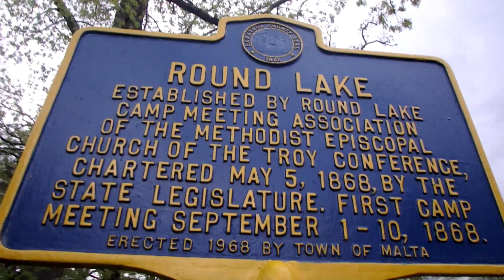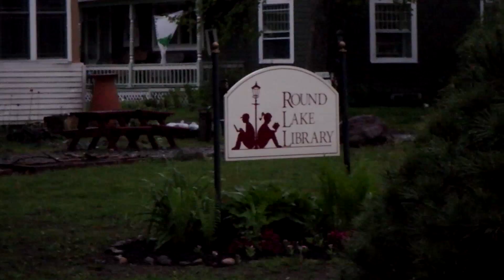Trivia Vlog!!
This video was shot on 2016. As always, enjoy the video :D